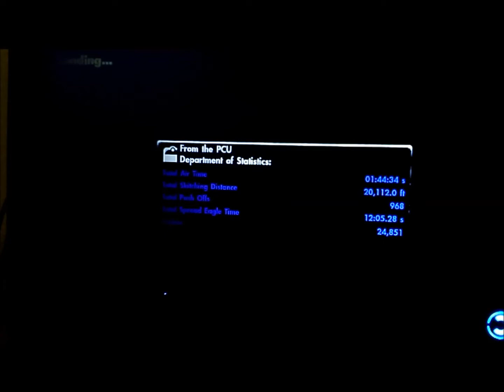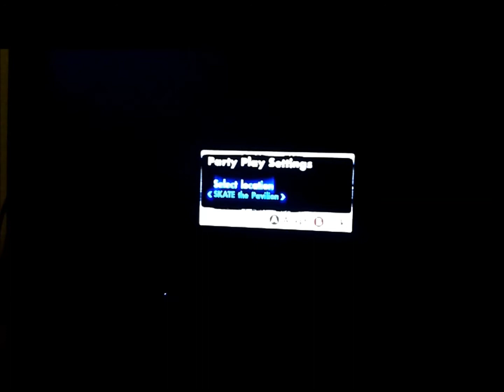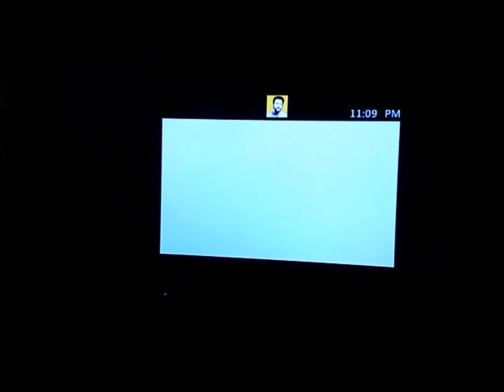Skate 3 Let's Play Part 1 "Stay Classy"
The first in our Skate 3 Let's Play